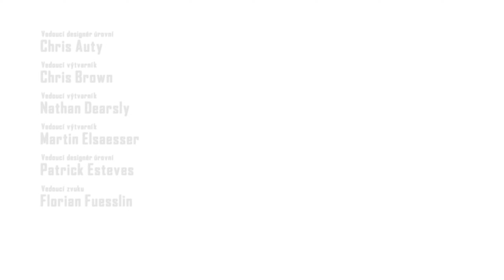Crysis 2 Remastered PC - 2023-12-09 19:29 Gameplay